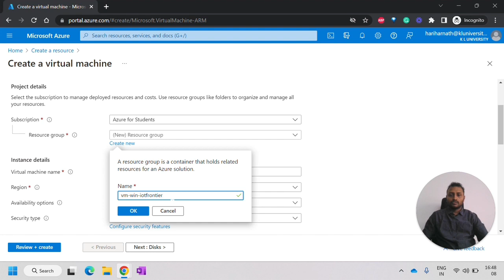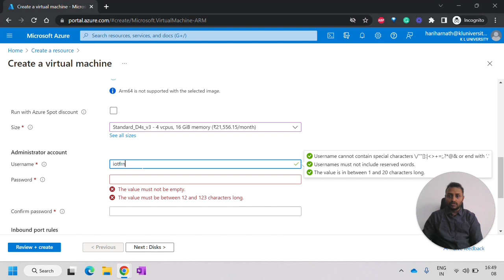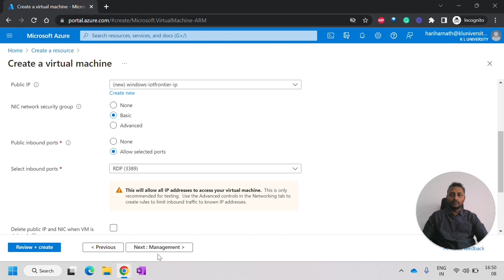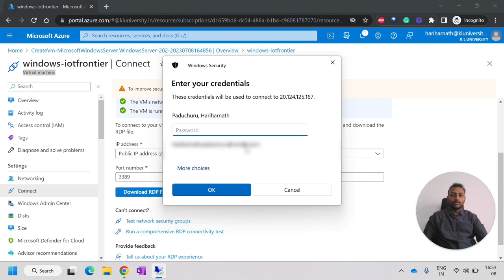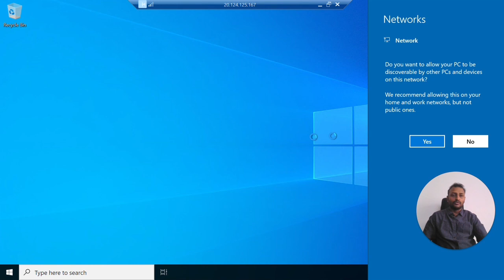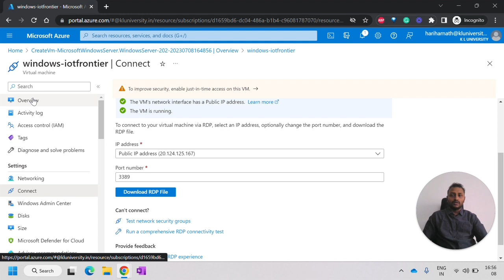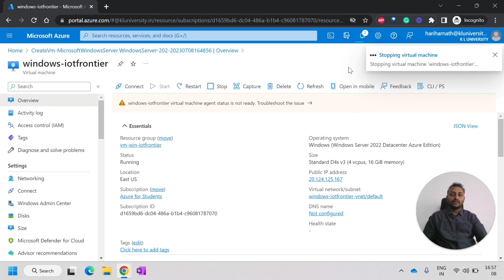Create Windows VM in Azure for free | Free RDP for gaming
In this video, you can learn how to create a Windows Server 2022 Datacenter - Azure edition Virtual machine (VM) and connect to it with a Remote Desktop Protocol (RDP).